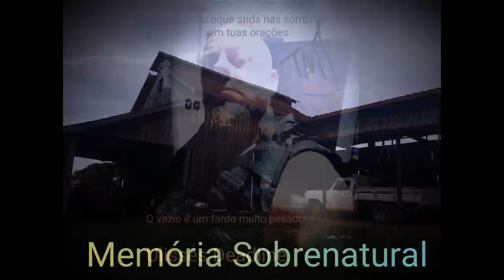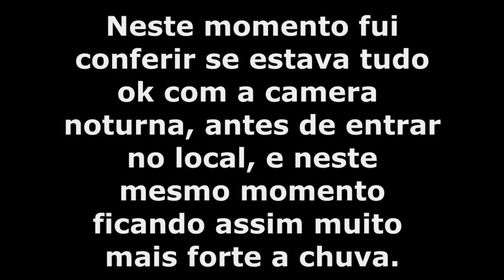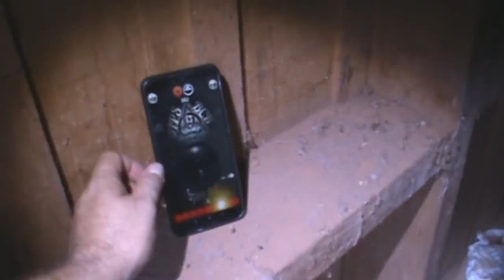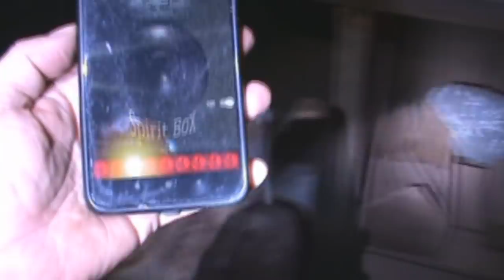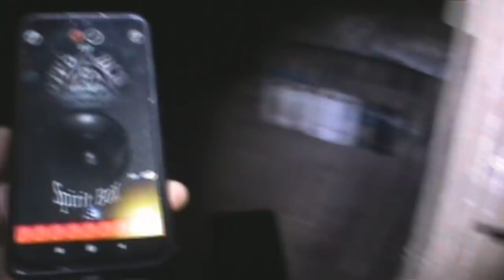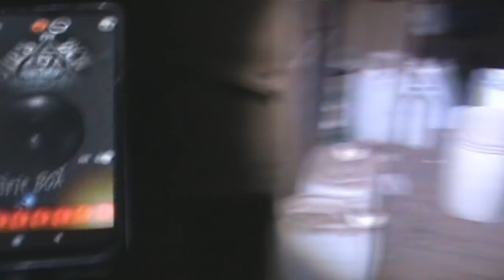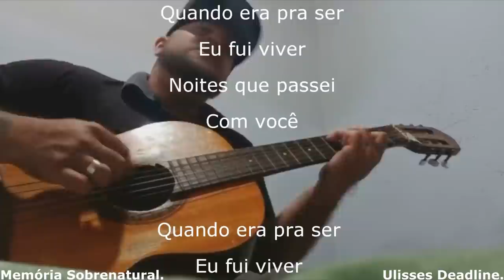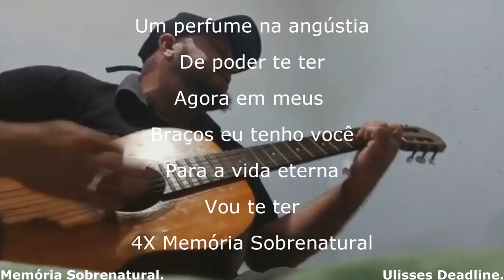DeadLine em: O celeiro continuação o contato parte 02 Memória Sobrenatural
A muito tempo atrás aonde jovens brincavam em um celeiro que servia de armazém estilo um silo , sacos de café eram guardados. Pois naquele tempo em meio Escuridão já era possível ver manifestações vindas de fora como bolas de fogo atravessando o horizonte . Em uma certa noite estes jovens fizeram uma fogueira e em volta dela contavam histórias de terror , com o silêncio do local e insetos como grilos faziam a noite ser mais obscura, e a cada conto a cada fala o ambiente florecia surgindo da imensidão. História contadas de parentes antigos que já se foram eram novamente ditas por estes jovens , naquela noite estás histórias começaram a ter vida novamente , algo alí devido a energia de inspiração de cada um , tornou-se obsoleto e naquele momento passos foram ouvidos e ruídos estralavam as paredes de madeira do celeiro , isto aconteceu a muito tempo atrás quando ainda jovens viveram o momento , pois até hoje nenhum deles voltará lá, apenas um !